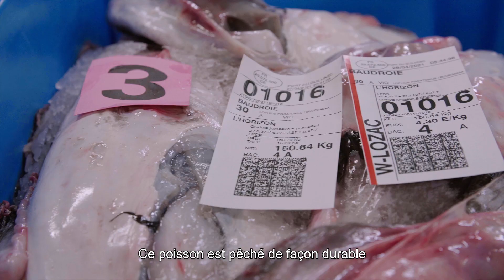La lotte au Guilvinec - Armateur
🌊 Nouvelle espèce, nouveau reportage 🍽 !
Dans cet épisode nous sommes partis au Guilvinec pour vous parler de la lotte, ou baudroie, cette espèce typique des pêcheries bretonnes. Nous avons rencontré Soazig Palmer Le Gall, présidente du directoire de l’Armement bigouden installé au Guilvinec qui nous présente le territoire et les synergies développées entre les acteurs du port. Redécouvrez ce produit breton exploité de manière durable par nos pêcheurs.

➡️ Pour en savoir plus RDV sur notre site Internet

Réalisation Sea to sea & Lyo Production